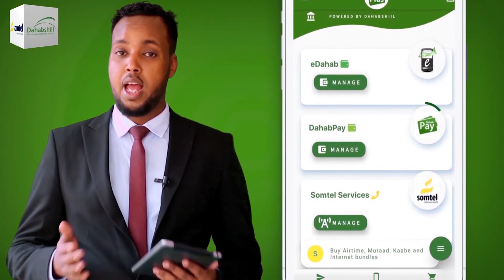XOG-HAYA GUUD EE XIBIGA UCID OO KA HADLEY DEEGA SHIRKADA SAHAL SO BAN DHIGTEY